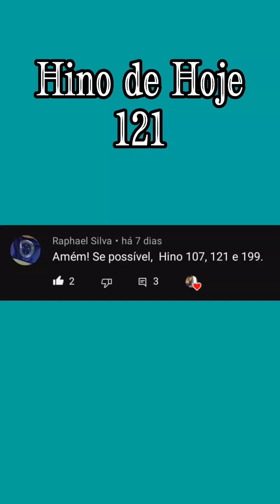Clarone baixo hino 121 CCB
Wagner Claronista
Navirai MS